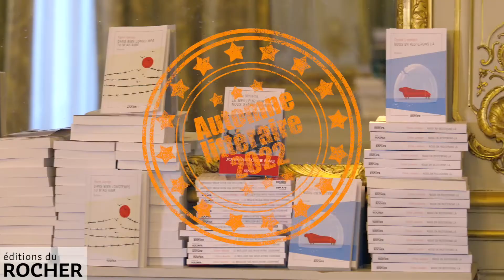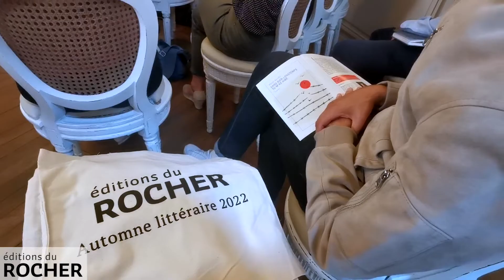"Dans bien longtemps tu m'as aimé" de Yann Verdo. Présentation du roman par son auteur.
L’histoire commence et s’achève au cimetière du Montparnasse, sur la tombe du poète et résistant Robert Desnos, arrêté par la Gestapo un matin de Mardi gras. Interrogé rue des Saussaies, enfermé à Fresnes puis transféré au camp de Compiègne, celui que son ami André Breton surnommait le «prophète » du surréalisme, celui qui sidérait ses compagnons par ses facultés oraculaires dans les « Grands Sommeils », celui qui a donné souffle à Rrose Sélavy et au Corsaire Sanglot, prend le chemin de l’Allemagne nazie, où il sera déporté de camp en camp jusqu’à Terezín. À cette histoire se mêle celle d’un amour entre un homme et une femme de notre époque. Un amour passion qui se noue – et se dénoue – autour de l’auteur de "Corps et Biens". Un amour foudroyant dont le souvenir le hante encore. Pour s’en libérer, le narrateur devra parcourir en pensée le Chemin de croix de son poète fétiche.

Yann Verdo est journaliste au quotidien "Les Échos". Il a publié, en 2018, aux éditions Odile Jacob, un essai scientifique, "Le Violon d’Einstein", et un très beau roman remarqué aux éditions du Rocher en 2019 : "Noone"